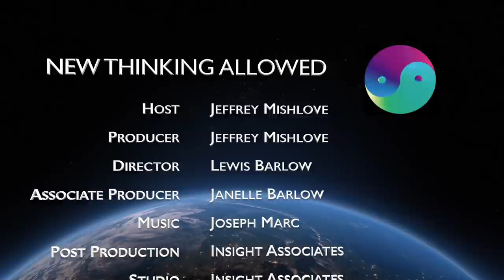Investigating Your Soul's Purpose with Joanne DiMaggio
Joanne DiMaggio, MA, CHt, has a Masters degree in Transpersonal Studies and is a Spiritual Mentor. She is the founder and director of the Unity Holistic Healing Center in Charlottesville, VA, where she conducts past-life regressions and soul writing sessions. She has been involved with Edgar Cayce's Association for Research and Enlightenment (A.R.E.) since 1987. Joanne is author of Your Soul Remembers: Accessing Your Past Lives Through Soul Writing, Karma Can Be a Real Pain: Past Life Clues to Current Life Maladies, Soul Writing: Conversing with Your Higher Self, Edgar Cayce and the Unfulfilled Destiny of Thomas Jefferson Reborn, and I Did It To Myself… Again!: New Life-Between-Lives Case Studies Show How Your Soul’s Contract is Guiding Your Life. Her website is

Through Joanne’s past life and lives-between-life research, she shares that your life purpose can be identified through many avenues, such as memory triggers that give you clues as to what is appealing or familiar or to you. Most people have an affinity for their life purpose and may need only one past life session to help them identify their life purpose. She offers that soul writing can assist you with your soul’s purpose by taking notes and messages from your from your intuition or soul. We each have a soul group that knows what we want to accomplish who can assist us. She describes that karma is not punishment and each lifetime is about learning love and compassion.

New Thinking Allowed Guest Host, Emmy Vadnais, OTR/L, is an occupational therapist and integrative medicine practitioner based in St. Paul, Minnesota. She is the author of Intuitive Development: How to Trust Your Inner Knowing for Guidance With Relationships, Health, and Spirituality. Her website is

You can help support our ongoing video productions while enjoying a good book. To order Intuitive Development: How to Trust Your Inner Knowing for Guidance With Relationships, Health, and Spirituality by Emmy Vadnais,

To order I Did It To Myself… Again!: New Life-Between-Lives Case Studies Show How Your Soul’s Contract is Guiding Your Life by Joanne DiMaggio, go (As an Amazon Associate we earn from qualifying purchases.)